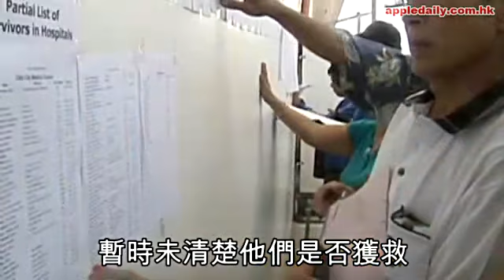渡輪被撞穿沉沒 菲海難最少32死